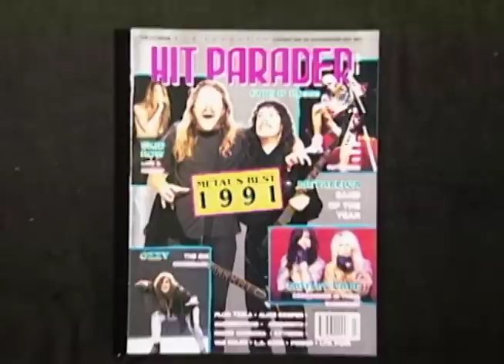Многоголосая озвучка "Полтора года из жизни Metallica".